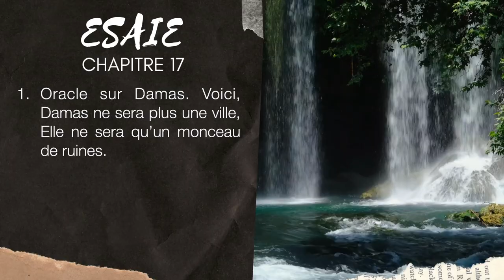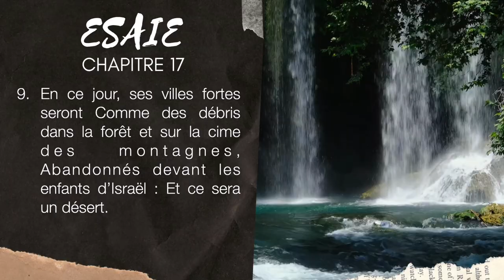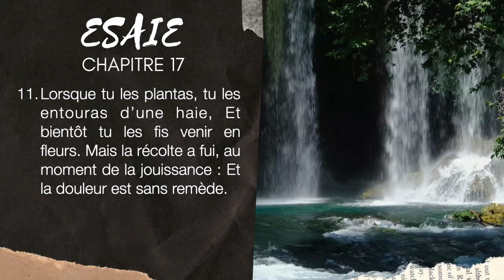ESAÏE 17 | LA BIBLE AUDIO avec textes